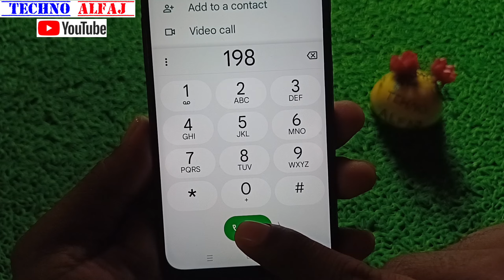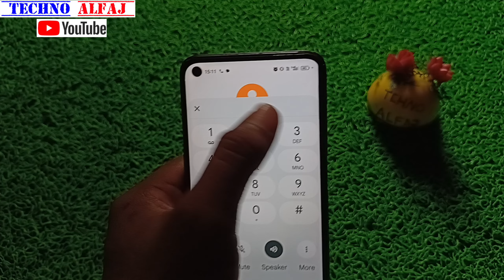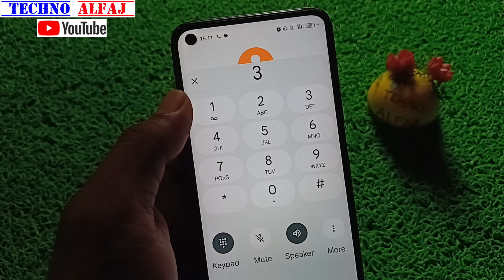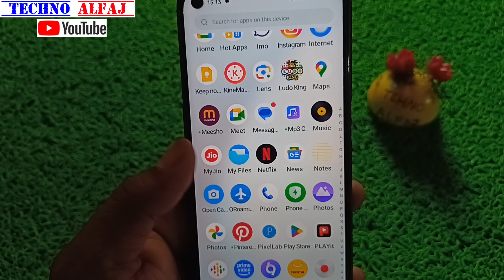jio customer care se baat kaise kare | jio customer care number | how to call in jio support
io customer care se baat kaise kare | jio customer care number | how to call in jio support

About this video- इस वीडियो में दिखाया और बताया गया है jio customer care se kaise baat kar sakte hai | सही तरीके से जानिए इस वीडियो को पूरा देखें और समझने में कोई दिक्कत आए तो Comment जरूर कीजिए जवाब दिया जायेगा

Your Queries-
how to call in jio support
jio customer care number kya hai
jio helpline number
jio customer care ka number kya hai
jio helpline number kya hai
how to direct call jio customer care
jio ke customer care ka number
jio mein call kaise kare
jio mein baat karne ka tarika
jio ke customer se kaise baat kare
jio ka helpline number
jio care mein baat kaise kare
jio ke customer care se baat kaise karte hai

Techno Alfaj
From_jaitipur_Chapra-Saran